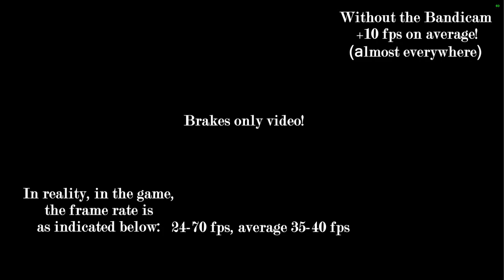Destiny 2 on NVIDIA GeForce GT 540M [✓]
This notebook has the following specifications:
Video: Nvidia GeForce GT 540M [2Gb]
CPU: Intel Core i5-2430M [2.4Ghz]
Memory: 6Gb
System: Windows 10 Home
[388.00 Driver]

Settings: Low + FXAA
Resolution: 1280x720
Resolution Scale: 50%

Game performance: 24-70 fps, average 35-40 fps,
In closed locations: 50-60 fps.
(Brakes only in video!)